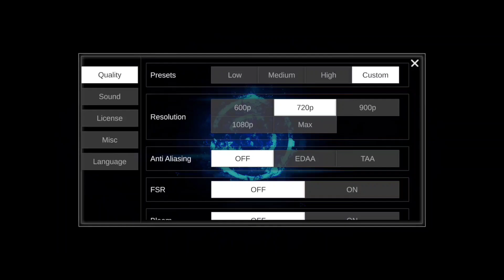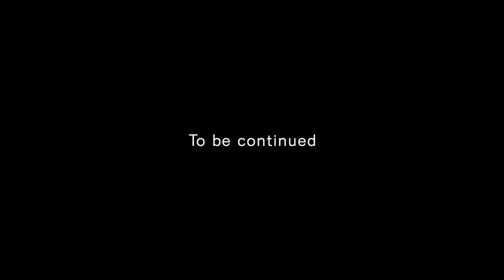Principle Prologue - 8k Ultra Graphics on Android | suddoru | Gameplay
This game is very high end and only game i found for Android. Named as principle Prologue, i really wish future updates will come soon and it will be optimised for everyone 😇.